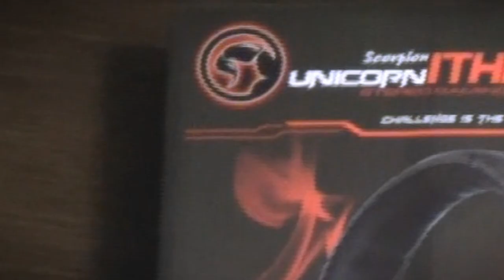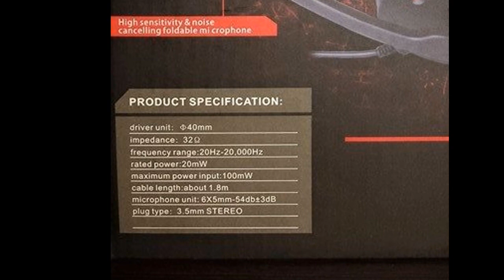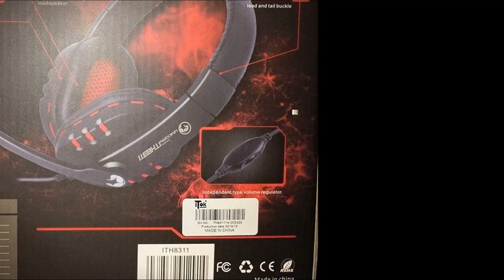Le mie nuove cuffie Gaming | ITEK SCORPION UNICORN ITH8311